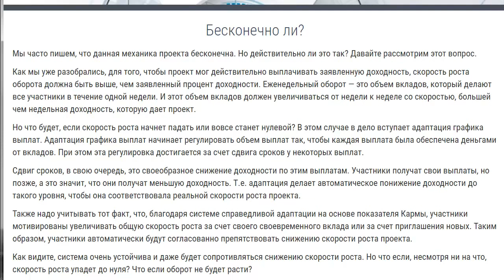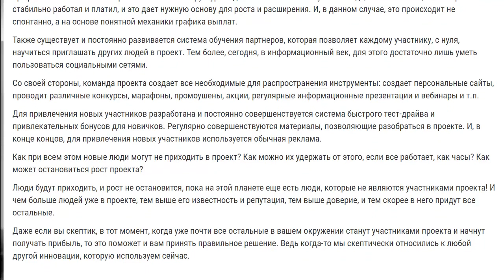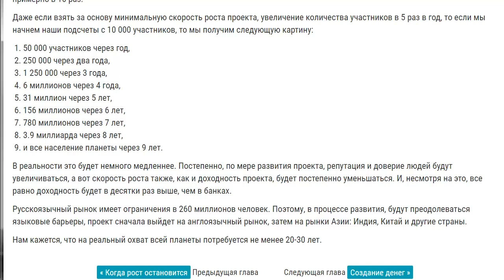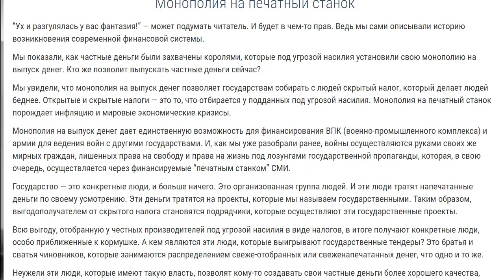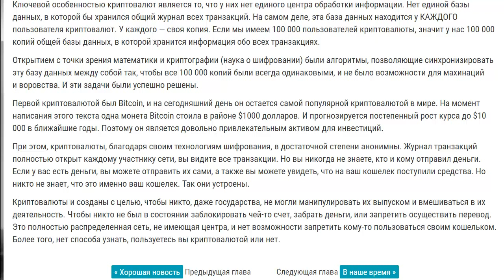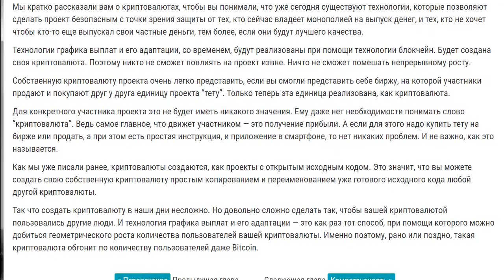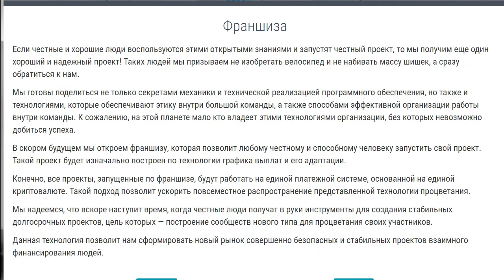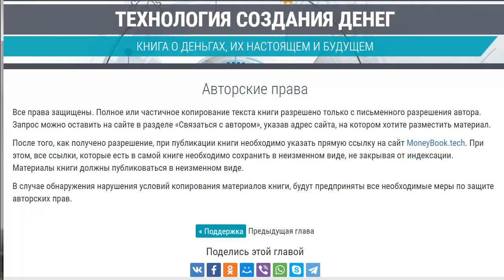3 часть видео "Технология и история создания денег"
ХОТИТЕ ПОЛУЧИТЬ доступ к первой и второй части видео?
Подключайтесь школе СТОП СКАМ. Это БЕСПЛАТНО и ВАС НИ К ЧЕМУ НЕ ОБЯЖЕТ.
Здесь Вы узнаете В КАКИХ СИТУАЦИЯХ ВЫ СМОЖЕТЕ ВЕРНУТЬ ВЛОЖЕННЫЕ ДЕНЬГИ. Для этого переходим по этой ссылке
И еще предлагаю посмотреть видео -
"Как научиться накапливать и приумножать деньги?
Как выйти на пассивный доход?"
Прямая ссылка на книгу "Технология создания денег" -

Дорогой друг, давайте познакомиться!
Меня зовут Альбертас, я руководитель онлайн Бизнес- Центра SBS UNION.
Центр, это пошаговая система практических тренировок по построению сети из "холодных" контактов в Интернете. Мы готовим профессионалов МЛМ.
Независимо какой у Вас опыт построения команды в сетевом - присоединяйтесь и вы!
Партнеров научу строить команду в Интернете
Контакт в Скайпе: sbs.admin2